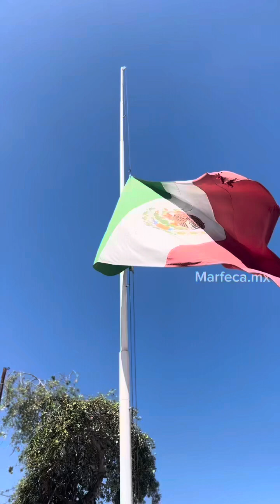Ceremonia de incineración de bandera en Atitalaquia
🇲🇽 Así fue la ceremonia de incineración de bandera en Atitalaquia en el marco del 908 aniversario del municipio.